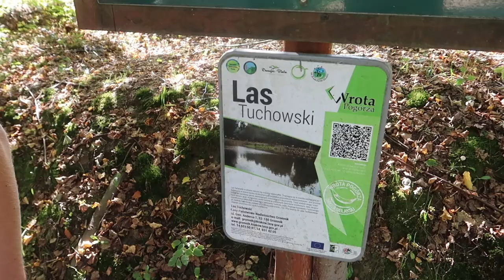Pierwszy dzień w Bieszczadach - Solina i zapora - kamperem #28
Ahoj! - Rusz z nami w podróż!  Zapraszamy :)
                                  🍀  Dziękujemy za Waszą pozytywną energię!  🍀
⬇ ⬇ ⬇ ⬇ 🌞  Udostępniając i komentując pomagasz w rozwoju naszego kanału :)  🌞 ⬇ ⬇ ⬇ ⬇

Numer konta (Revolut):  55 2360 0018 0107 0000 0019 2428

    Przelewy zagraniczne:
    IBAN: GB74 REVO 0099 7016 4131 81
    BIC: REVOGB21